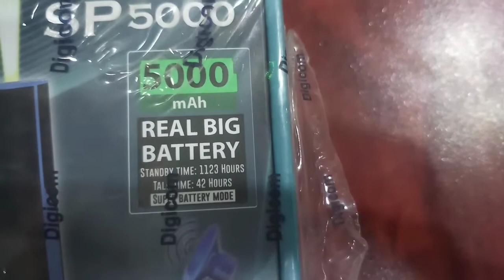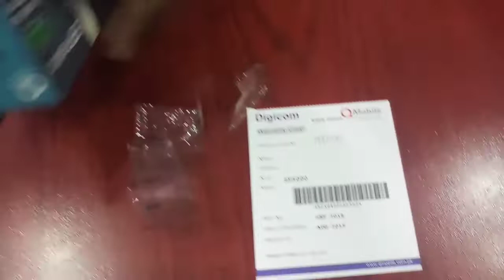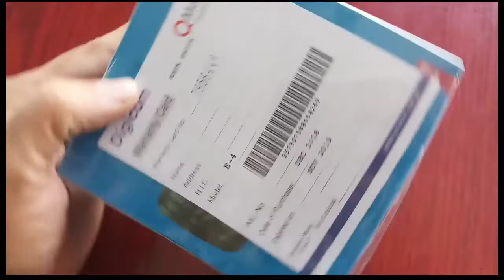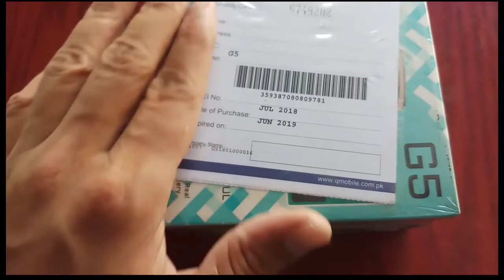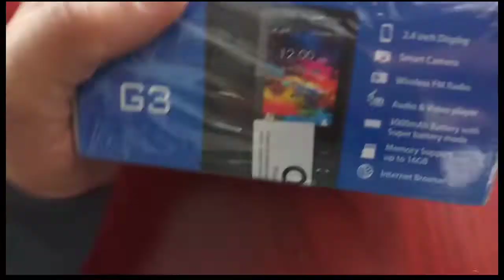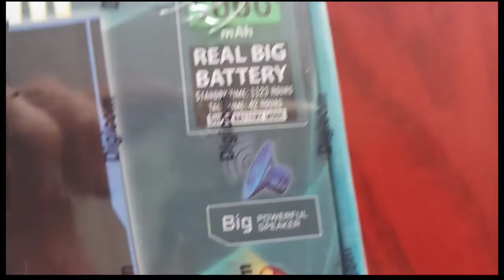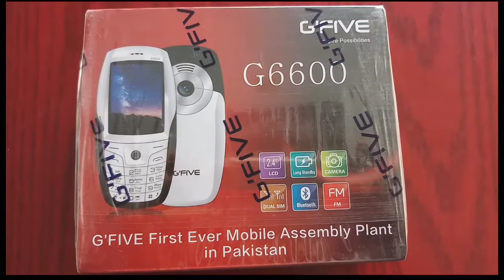Best Mobile Phone's inboxing 😋 SP2000 SP5000 big battery big speaker's Thy Biggest sell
Best Mobile Phone's inboxing 😋 SP2000 SP5000 big battery big speaker's Thy Biggest sell 11.11